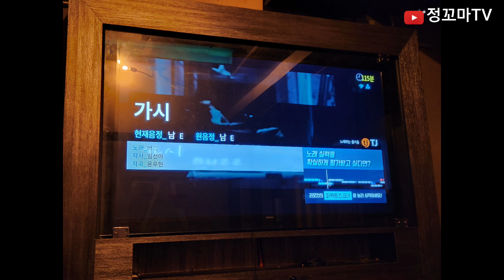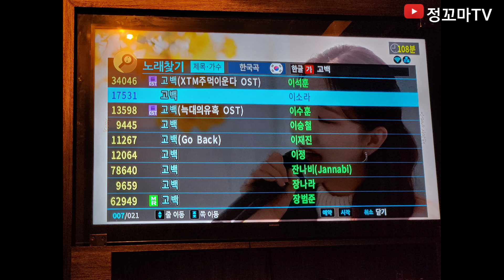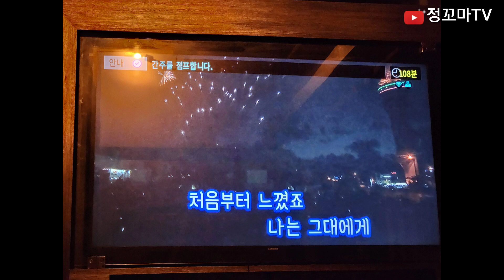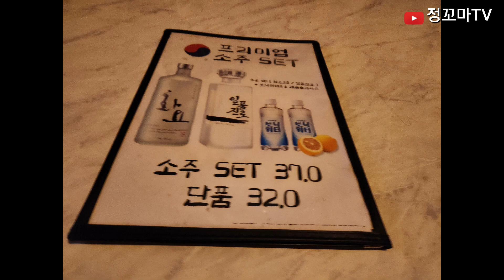세븐플로어 연신내술집 은평구술집 갈현동술집 발렌타인 화채 연신내역술집 실론티 연신내룸술집